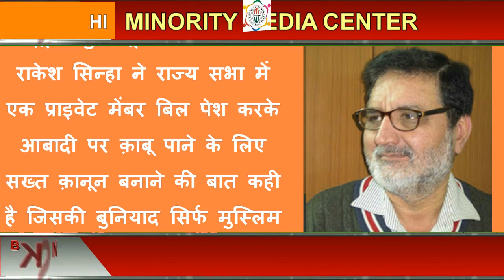आबादी के नाम पर अब मुसलामनों पर हमला || Minority Media Center